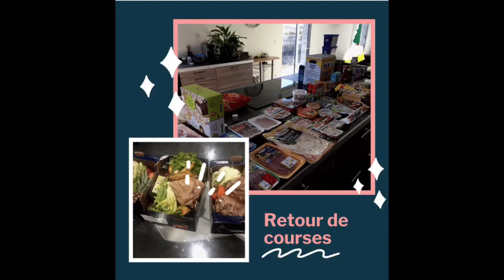5 première recettes de la semaine de courses du 13/03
Bonjour
J’espère que les recettes vous donneront quelques idées 😉

Mon Instagram : Sonia.ptibudget.economiser

Bonne journée